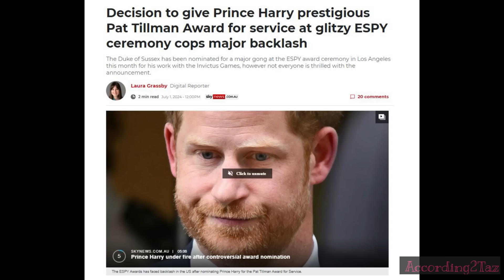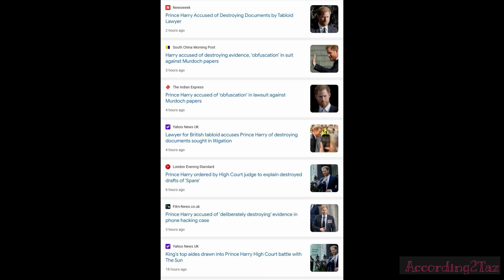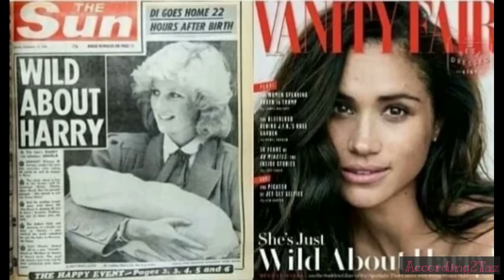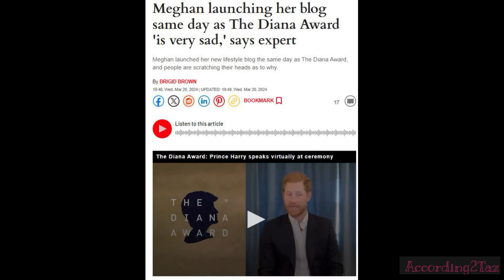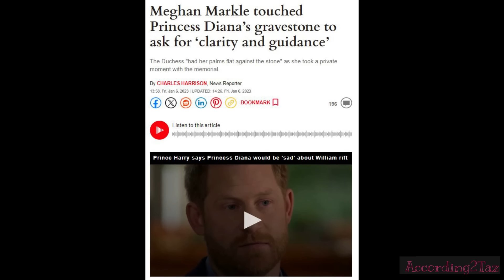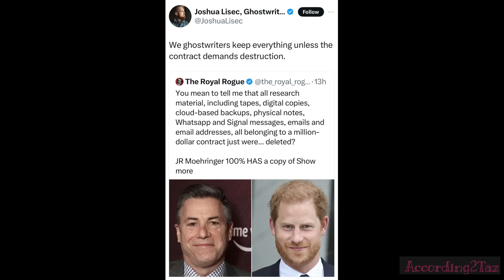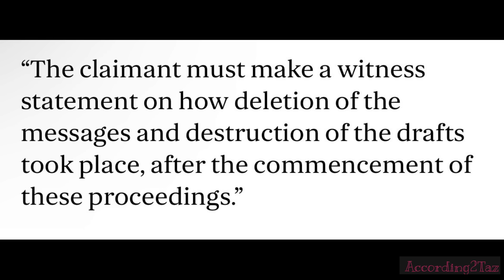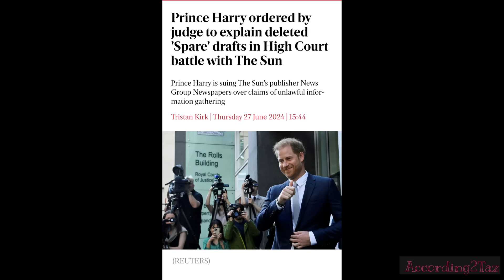DESTROYING EVIDENCE - It's Certainly Not Looking Good For Harry 😬😬😬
Harry is being accused of destroying evidence in his latest court case against News Group Newspapers, regarding alleged phone hacking. Lawyers for NGN have said that Harry and his legal team are creating many obstacles with regards to providing documents and in some cases, are saying that the correspondence has been completely wiped! The Judge is not so readily accepting this and wants to know why and even how,  when he knew he had a court case going on. Why indeed? I think someone is hiding something.

Thankfully in the World of the REAL Royals, we had one Princess temporarily out of action, now thankfully recovering, but we had another Princess stepping up, into what may become a regular Royal role!  🤞🏻🤞🏻🤞🏻